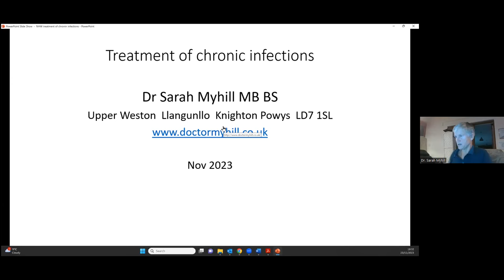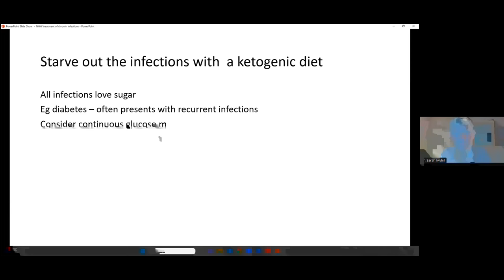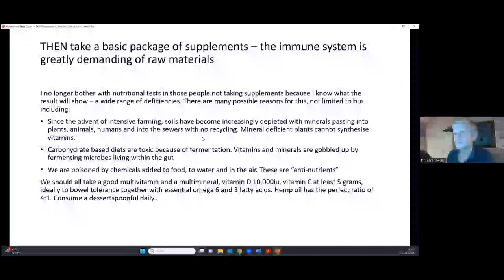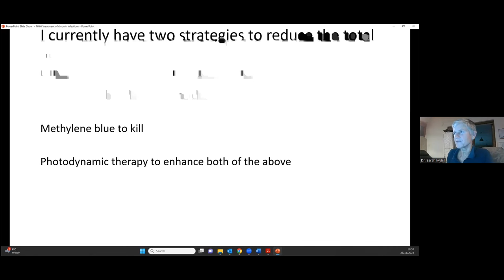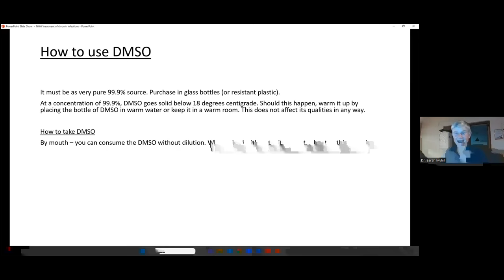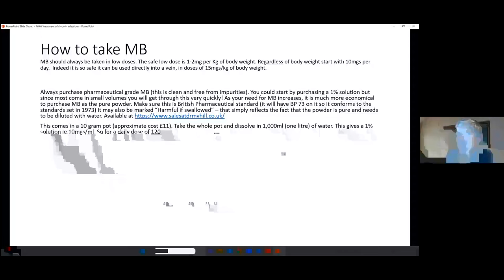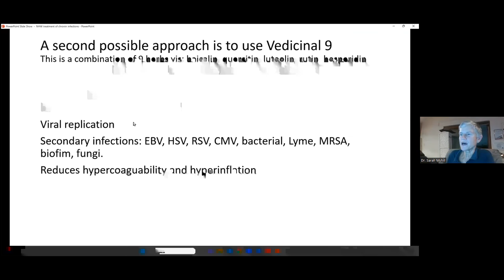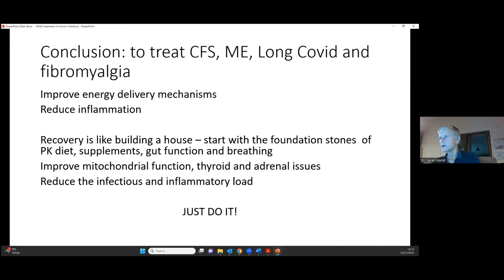Chronic infections - Dr Sarah Myhill Facebook Group Webinar - 23 November 2023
“So often this is mishandled by diving in too soon with antibiotics, antifungals or antivirals before the basics have been put in place. The overall strategy to treat a chronic infection is
1. Supply the immune system with the raw materials and energy to function.
2. Starve out the infections with ketogenic diet and intermittent fasting (to switch on autophagy)
3. Kill ‘em with natural remedies such as vitamin C, iodine, DMSO, herbals (eg Vedicinal)
4. Reduce the total infectious load with methylene blue and activate this process with light.
5. Concentrate the immune “fire “with micro immunotherapy”.